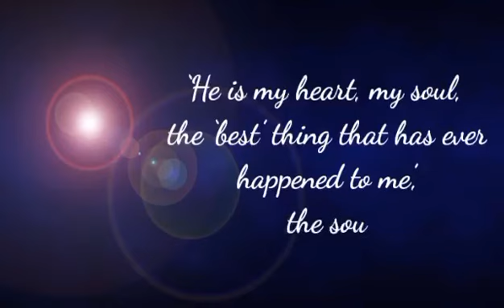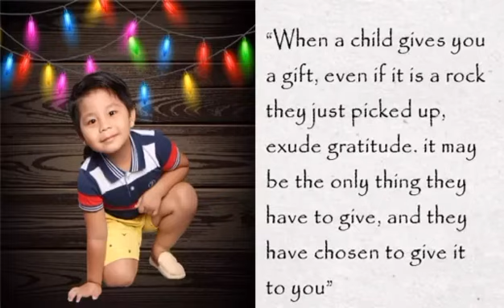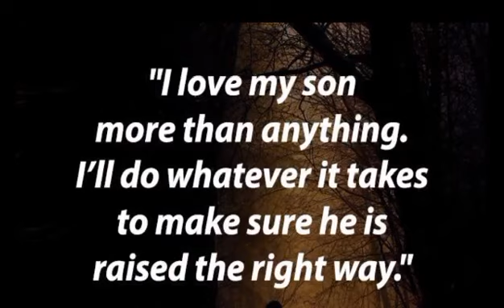VJ Liit's Birthday Life Story